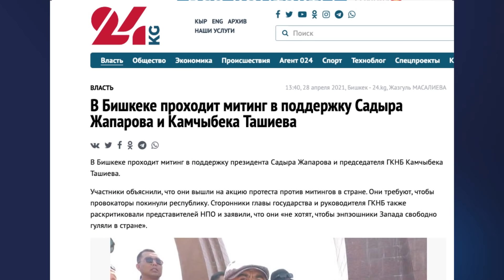СЫЙМЫК ЖАПЫКЕЕВ УШЕЛ В ОСТАВКУ: не согласен с властью \\ НеНовости 28.04.2021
Сегодня в выпуске:
📌 В Бишкеке прошел митинг в поддержку повышения тарифов и за открытие казино.
📌 Сыймык Жапыкеев ушёл из облпрокуратуры: критиковал президента.
📌 Садыра Жапарова окружают необразованные маргиналы?
📌 Больше 8% не халал: Шайлообек Атазов удивил своими знаниями исламских догм.

Партнер выпуска @mediaspacekg947
Поддержка медиа инициатив в интернете. Производство видеоконтента.